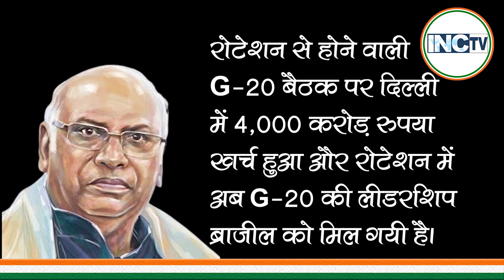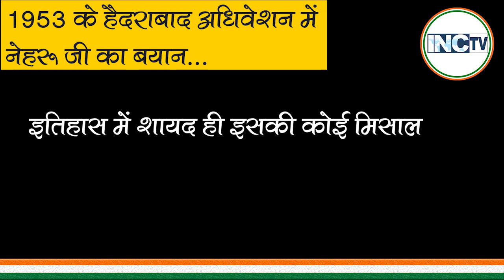हैदराबाद: आंकड़ों की जुबानीमोदी सरकार के करतूतों की कहानी...